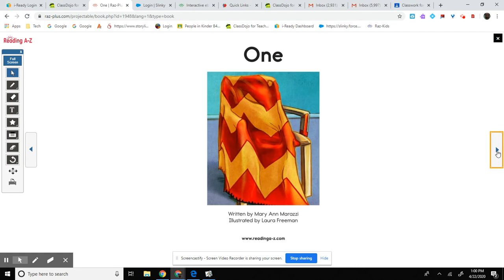Read aloud books for children | Reading to someone: Apr 23, 2020 1 pm